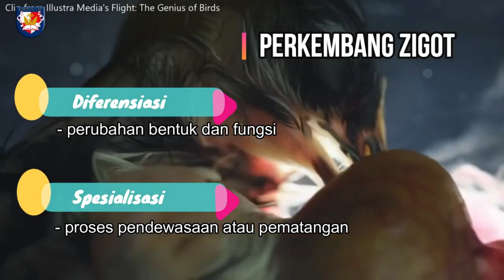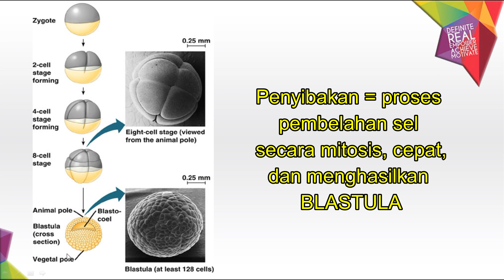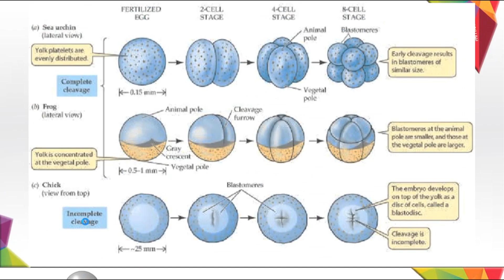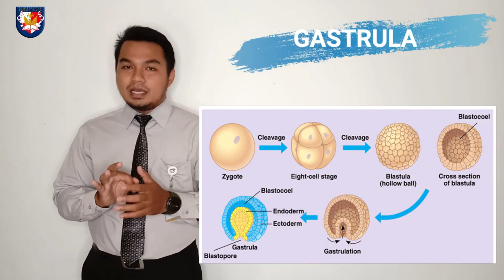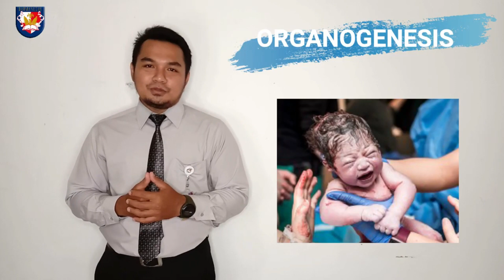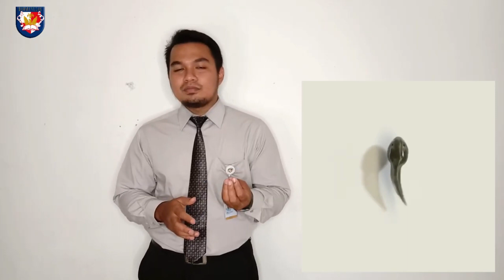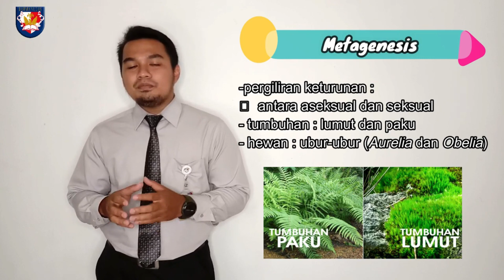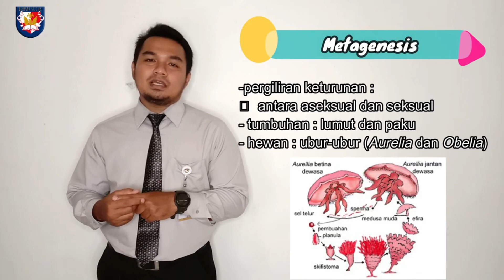Bab 1 Pertemuan 2 - Pertumbuhan dan Perkembangan Hewan serta Manusia